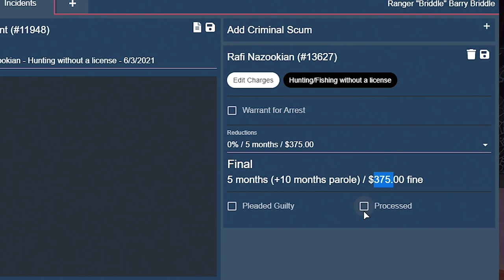BARRY DRIVER • BARRY: GTA RP HIGHLIGHTS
Welcome to some good ol' Uberhaxornova Twitch Stream Highlights! If you haven't been able to keep up with the streams you can find the best clips of the month all in one Nova stream compilation. If you watch the stream make sure to clip moments that you think deserve to be in next month's stream highlights video!

BARRY DRIVER • GTA RP HIGHLIGHTS